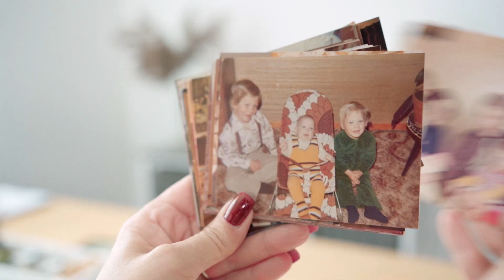Huntington's disease - the hunt for treatment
Huntington's disease is a hereditary and fatal brain disorder. There is no cure nor any disease modifying therapies to offer to the individuals that are affected of the disease. Nerve cells in the brain dies.
Åsa Petersén and her team have made completely new discoveries about Huntington's disease. They have seen that the involuntary movements at the onset of the disease are not at all the first symptoms. The disease starts long before that. Now they also have discovered what kind of nerve cells are affected.
Meet Åsa Petersén and her patient Tess.